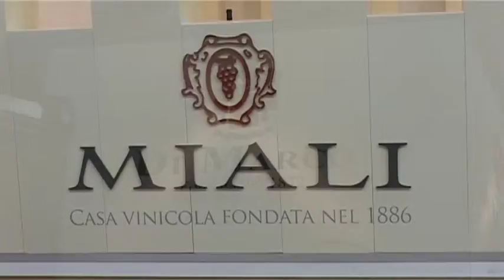Vinitaly 2013, AIS Puglia, cenni sulla Valle d'Itria in Spagnolo.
Video realizzato da operatori e sommeliers dell'AIS Puglia al Vinitaly 2013 in cui viene descritta la zona vitivinicola della Valle d'Itria in Spagnolo.